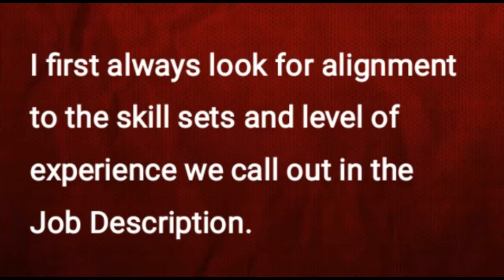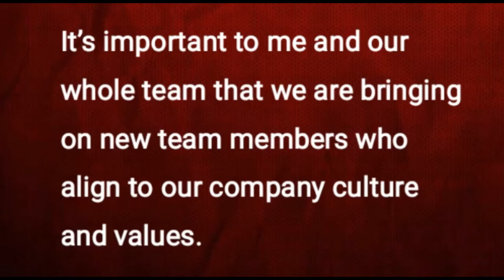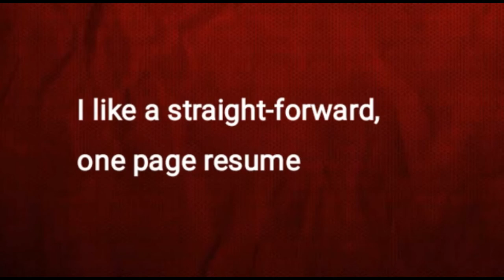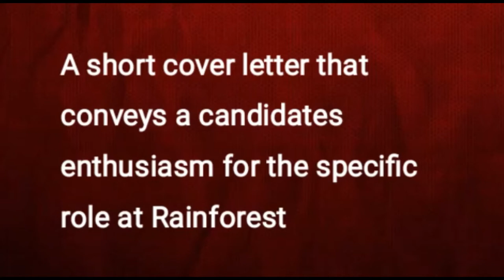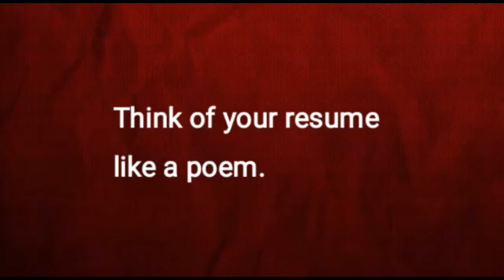Sarah Arcoleo-Talent Partner at Rainforest speaks on Engineers jobs || Technical Jobs || Part IV